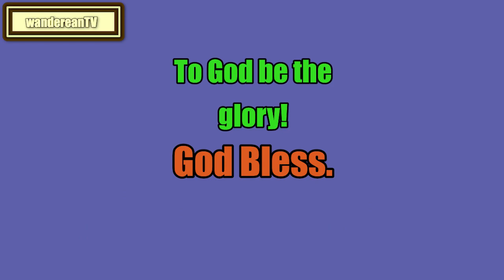Leviticus Chapter 13 verse 50 || John Gill’s Exposition of the Entire Bible